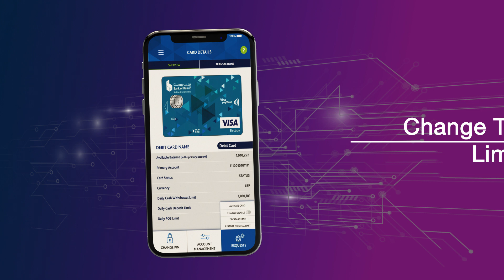Control your Finances with DiGi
Where will you be going out today? With DiGi from Bank of Beirut, control your finances anytime, anywhere!